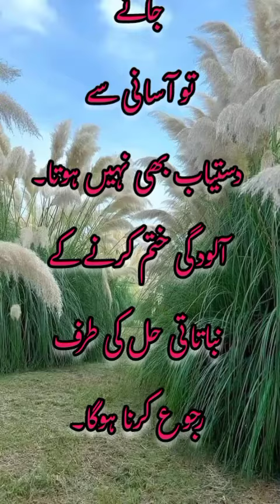سرکنڈہ / کانا ایک سودمند پودا